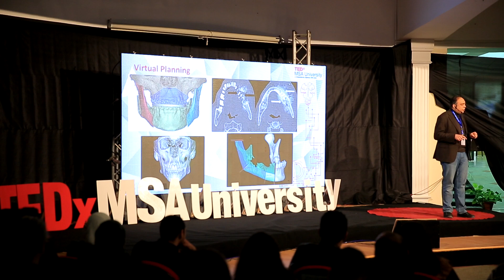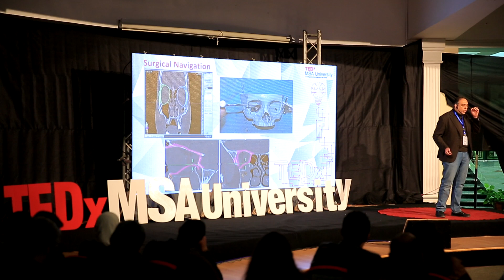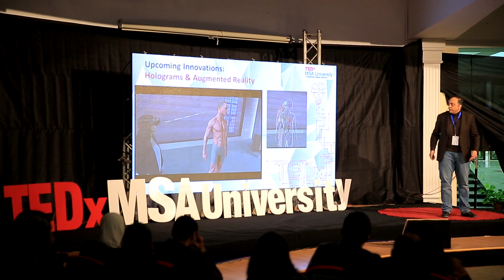Innovations in Maxillofacial Surgery | Nader El Bokle | TEDxMSAUniversity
Dr Nader will speak about the latest innovations in Oral & Maxillofacial surgery and compare them against procedures from the past, and their barriers. He will explain his very own methodology, which transcends among other medical innovations, in his field of expertise. Finally, he will  share what to expect from Oral and Maxillofacial surgery in the future.

Dr Nader El Bokle is a Professor of Oral & Maxillofacial Surgery, Cairo University. He is the head of the Department of Oral & Maxillofacial Surgery at MSA University, he is also the Director to Kasr Aini Maxillofacial & Dental hospital.

Dr Nader is a graduate of Oral & Maxillofacial Surgery Department at Emory University, USA. Additionally, he obtained his PhD degree from the Medical College of Georgia, USA. He finally returned back to Egypt from the United States in 2005 and he founded the first state of art private specialized Maxillofacial & Dental Hospital – ESTHETICA Hospital in 2006.

Dr Nader practices full scope Oral & Maxillofacial Surgery. He has also given lectures at multiple internationally recognized conferences & symposiums regarding his practice.